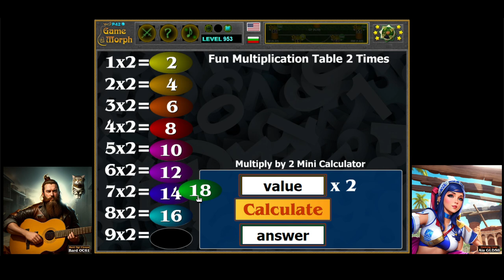2 Times Table Puzzle 🧮🧩🎓 Fun Maths Homework